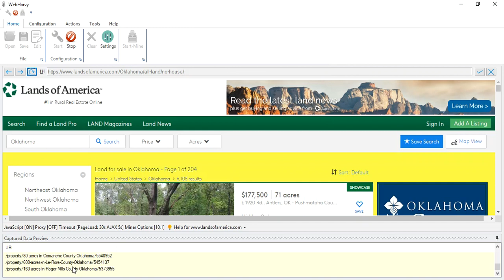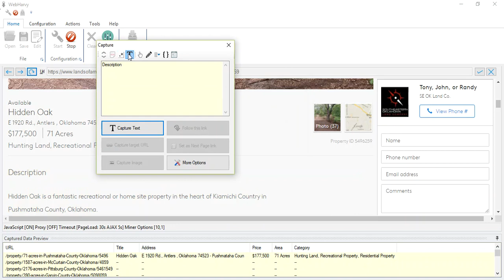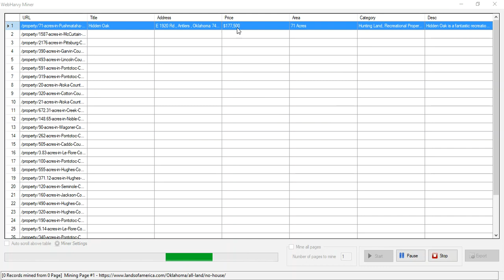How to extract property details from LandsofAmerica.com using Webharvy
To capture the URL and to Follow the link:

Capture More Content 7 times, Capture HTML and then Apply Regular Expression